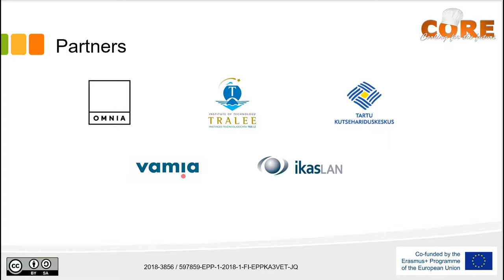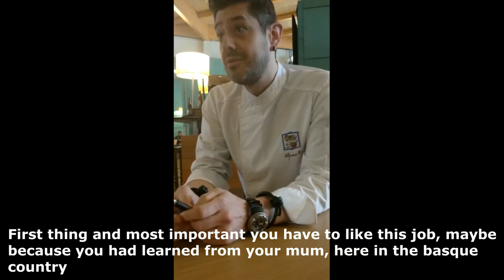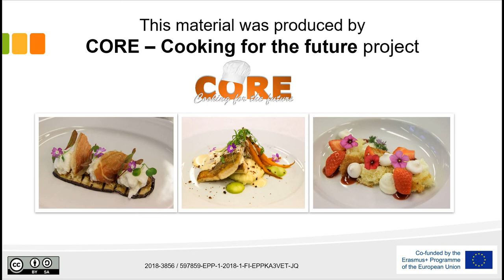Alfonso Rey Head Chef in Hotel Puerta de Bilbao, interview 2019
The CORE - Cooking for the future project, interviewed professionals Chefs. The subject was: We would like to hear your vision of future skills needs.